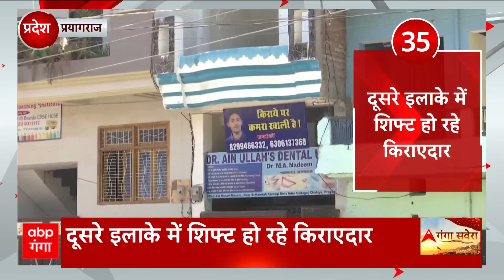Umesh Pal Hatyakand के बाद से फरार Atique की पत्नी Shaista पर बढ़ाई इनाम की राशि । Prayagraj